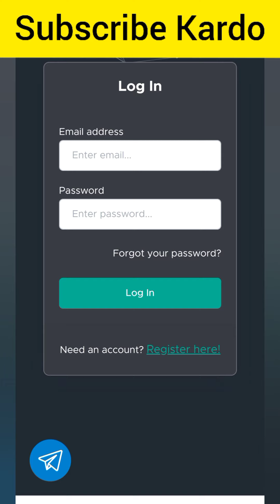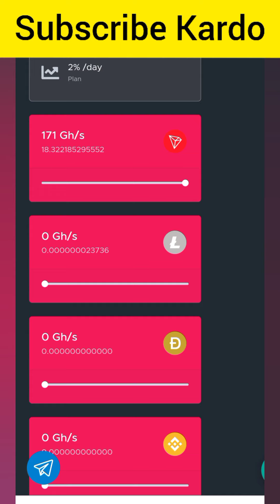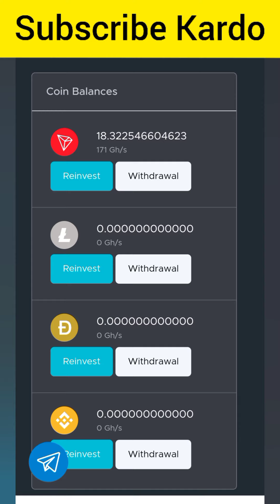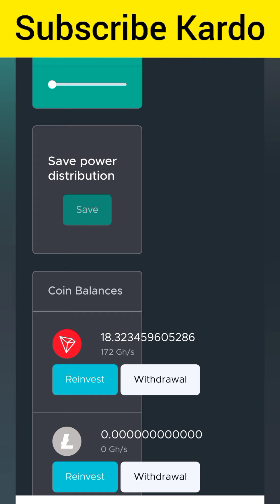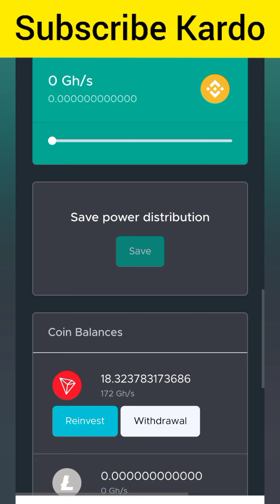New Cloud Mining Site | Free Sign Up Bonus 160 GH/s | BNB, TRX, LTC, DOGE Cloud Mining Site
In this video I'm going to share with you the best website for cloud mining of TRX, DOGE, LTC, and BNB and in this website you just have to make an account and you will get $4 as a sign up bonus and that bonus will be in the form of G H/s power for mining of the coin. You can mine from these 4 coins easily by using the free Mining power.

Website Link | filhal website work nh kr rhi